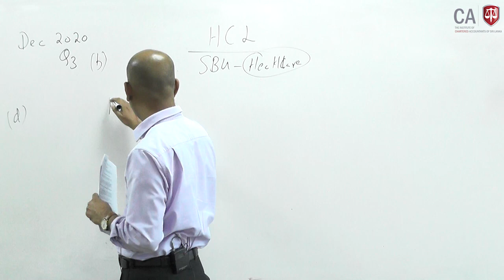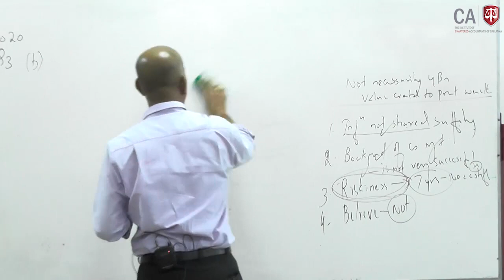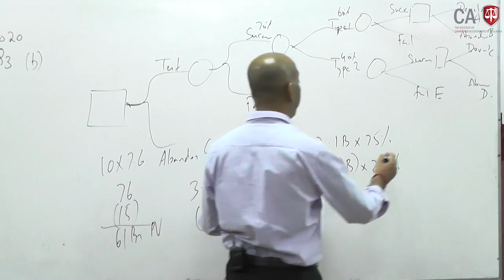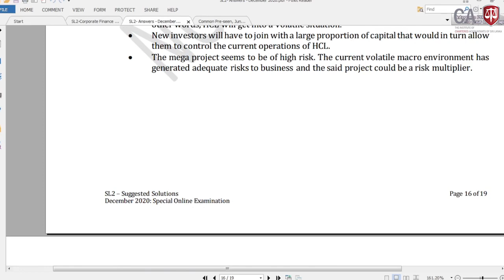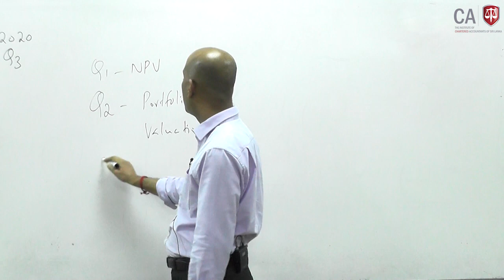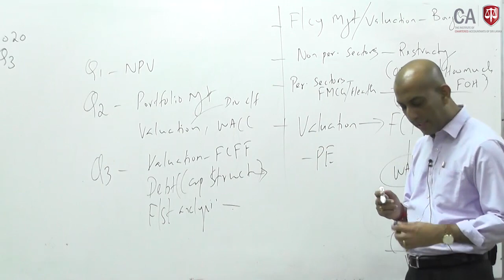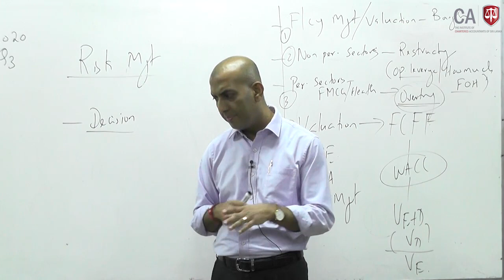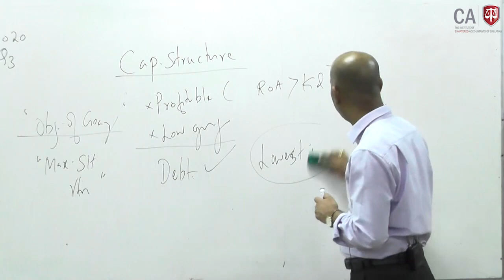SL2 Online Paper Discussion / 2 Mar 2021 Session 03